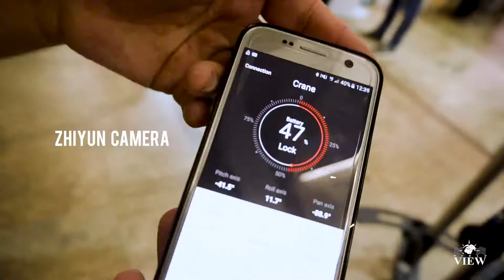Gimbal (parte 2) | WORLD VIEW